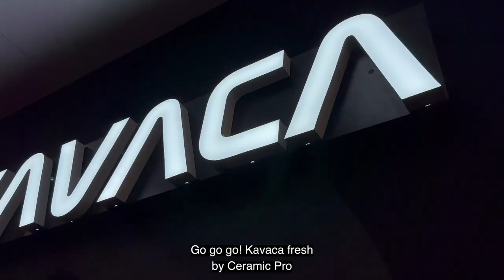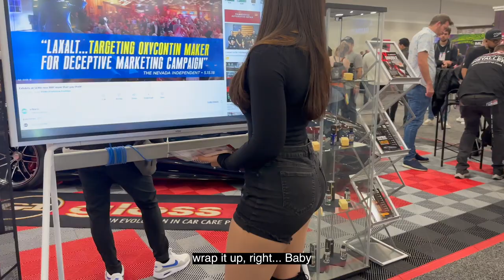Ceramic Pro Rap Song - Feat. Mr Charlies & Ale Detailer (2022)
Hey yo’
If you want your ride stand up in the streets
Then we got the perfect team for you
Let’s Go

If you want your ride to look fly
Fire like mine, catchin’ their eyes all day
Get the pros to wrap it up right
Shine lookin’ tight, everybody knows their name

Ale Detailer, Mr. Charlies give your ride love
If you want that shine to stay strong
Ceramic Pro, baby put the wrap on

Check it, Ale Detailer make it shine, playa (shinin’)
And Mr. Charlies got the right flavor (ridin’)
They make it shine like glass
Americana Global got the right stash

Ceramic Pro, the perfect coat (do it right)
If you love your paint, it’s the way to go (the only way)
Protection to the next level
The finest details down to the small bezels

Go go go! A pro can do it like it ain’t nothin’
And Ale make it shine, wax to the buffin’
So get it wrapped, listen to this rap
Do the math, stop stressin’ ‘bout a little scratch or a splash

Authorized to get it shining
Ceramic Pro, time to apply it
Mr. Charlies will get you smilin’
Confidence while you drivin’, now you stylin’

They the pros, it’s where to go
Ale, J.C. and Chino from the paint to the chrome
From the whips to the boats
PPF to the tint to the coats, from the city to the coast

Go go go! Kavaca fresh by Ceramic Pro
We reppin’ SLP, shipping wherever you be
If you ain’t heard of us, well now ya know
Keep their heads turning when you drive real slow

Mr Charlies
Ale Detailer
Americana Global
Get the Ceramic Pro
wrap it up right, Baby